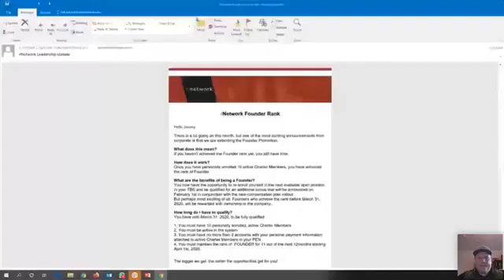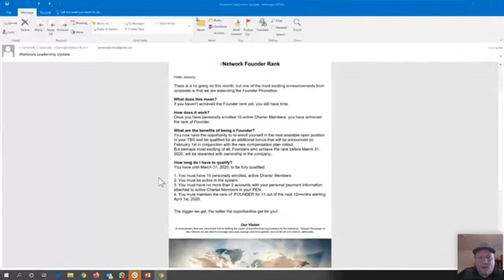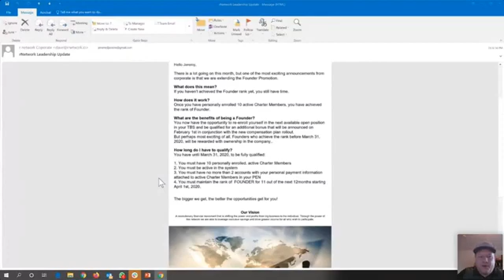rNetwork update January 17 2020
Things are positive with the rNetwork opportunity.

David Agrinsonis
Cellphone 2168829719